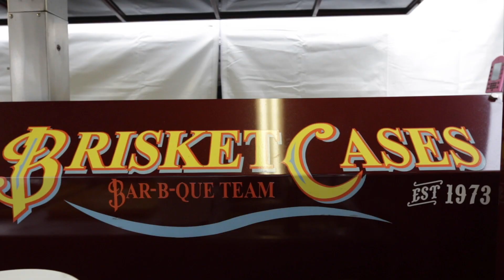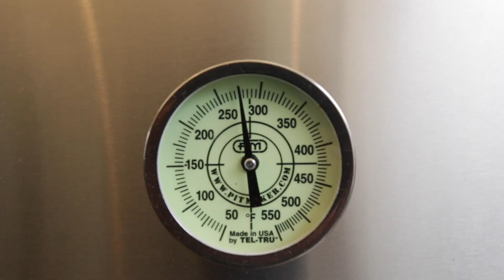Southern Smoke BBQ Pit - Cooking with Chris Shepherd at HLSR BBQ Cook-off 2019!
We are honored to present the new replacement BBQ Pit to Southern Smoke at our 2019 Houston Rodeo World Championship BBQ Cook-off party and to have the man, Chris Shepherd himself on hand to cook on it and christen it with us!  Check it out!

Find out more how you can support and be involved with the awesome Southern Smoke charity organization